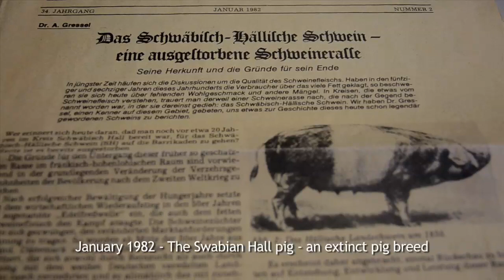Schwäbisch-Hällisches Landschwein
Die "making of" Reihe über Schwäbisch Hällisches Landschwein